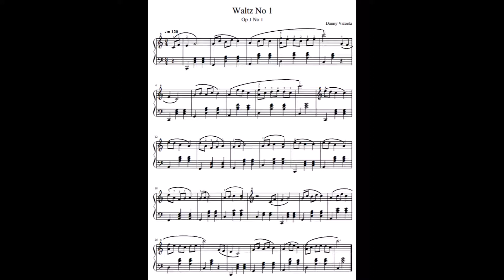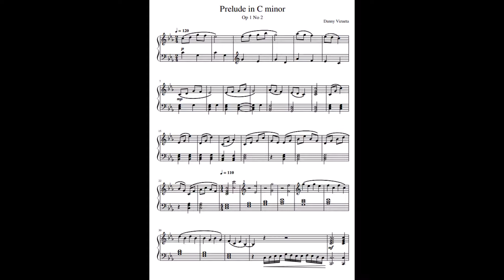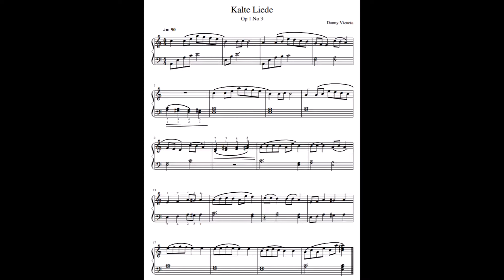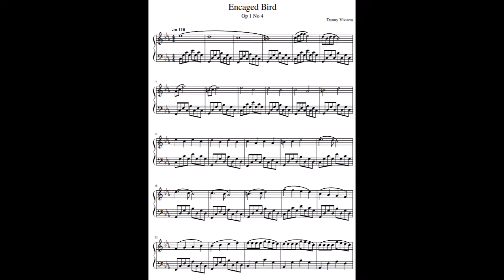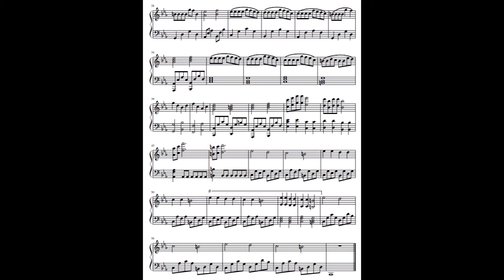Four piano preludes Op 1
Four piano preludes Op 1 by Danny Vizueta